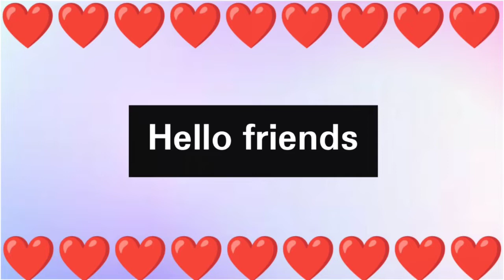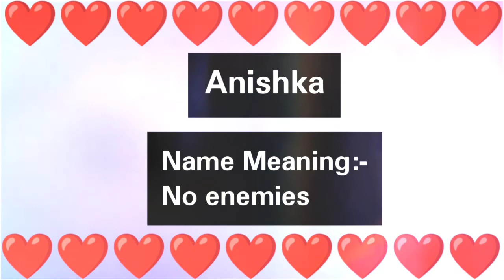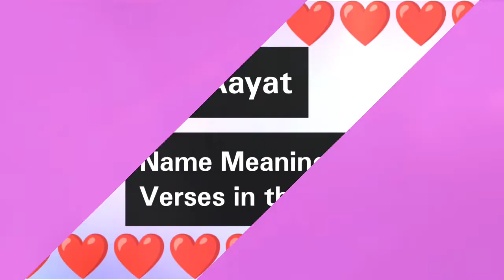10 Cute baby girl name letter A with meaning ll Tim Tim ll part 3 ll